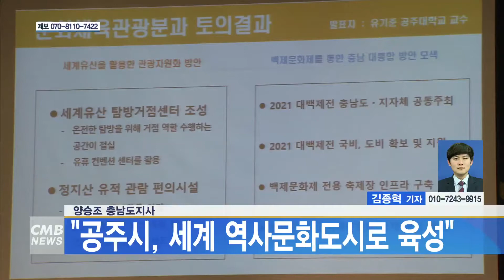[대전뉴스] 양승조 충남도지사, 공주시 세계 역사문화도시로 육성